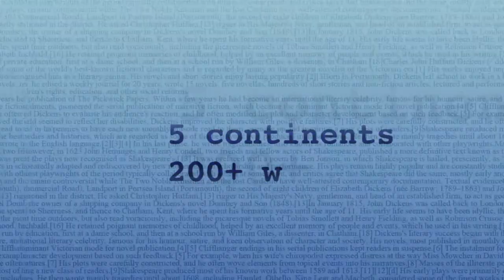TAISHIN'S VLOG -doubts to Yvonne A Owour at Mathrubhumi International Festival Of Letters,Trivandrum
Yvonne A Owour : A solo talk on "Writing our Sea: An African Imaginary" by Yvonne A Owour at MBIFL'19. (Mathrubhumi International Festival Of Letters,Trivandrum)
Yvonne Adhiambo Owuor is a Kenyan writer, of Luo ethnicity. She won the 2003 Caine Prize for African Writing for her story "Weight of Whispers", which considers an aristocratic Rwandan refugee in Kenya.The story was originally published in Kwani?, the Kenyan literary magazine set up by Binyavanga Wainaina after he won the Caine Prize the previous year. In 2004, she won the Woman of the year (Arts, Heritage category) for her contributions to the arts in Kenya. In September 2015, her critically acclaimed book Dust was not only shortlisted for the Folio Prize, but also won Kenya's pre-eminent literary prize, the Jomo Kenyatta Prize for Literature.